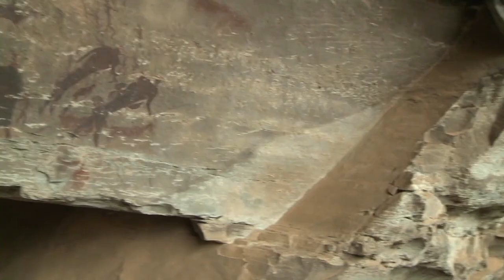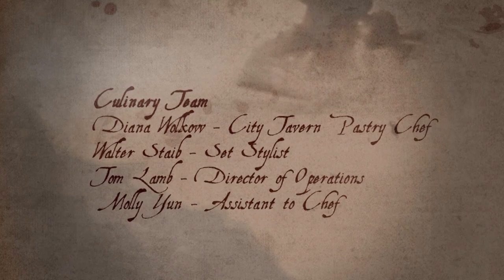A Taste of History (S5E8): Trekking South Africa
Join Chef Walter Staib on an incredible journey to South Africa, where he encounters giraffe, rhinos and zebras in their natural habitat and learns about the Dutch who settled the country in the 1600’s. He visits an authentic Zulu village and prepares South African specialities featuring local game: Warthog Kebobs and Ostrich Stew, for this unforgettable Taste of South African History.